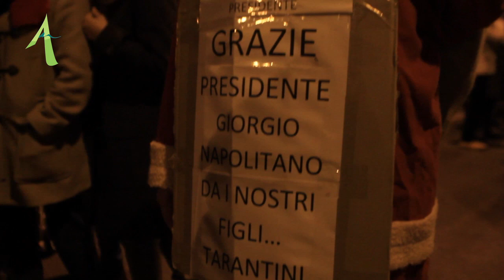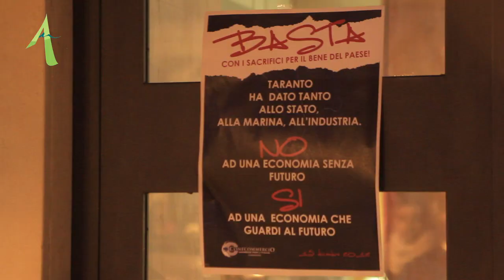Taranto Libera A.U.T - Taranto Urla a squarciagola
Realizzazione Andrea Basile
Produzione Aumedia
Si diffida nel ricaricare o da un uso improprio dei contenuti senza autoriazzazione